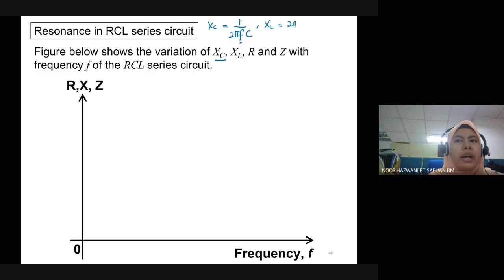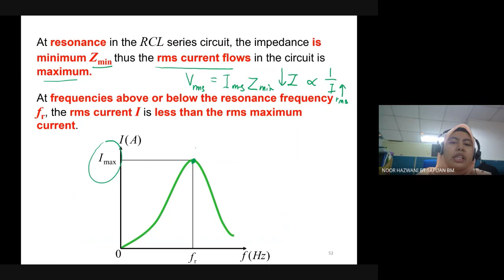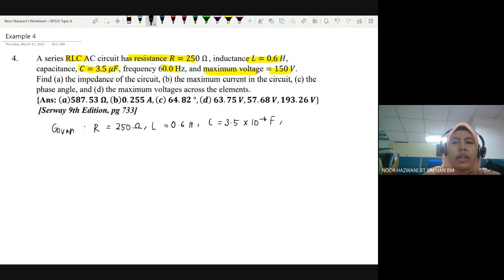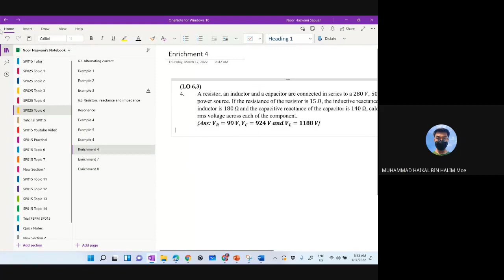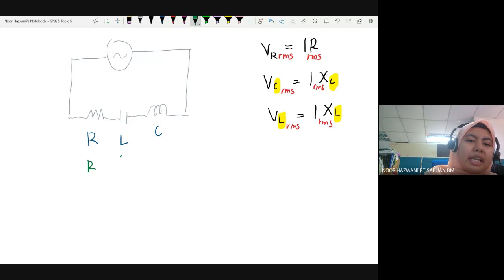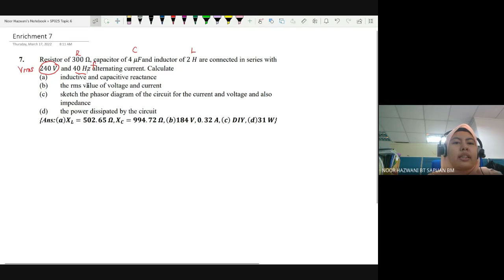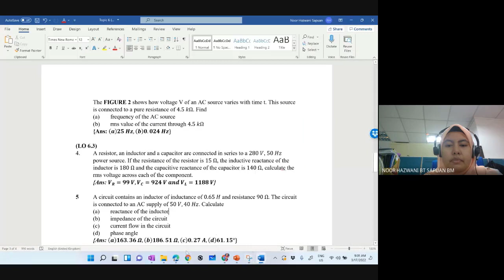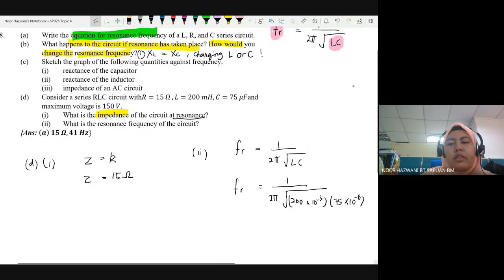Topic 6 Question Discussion